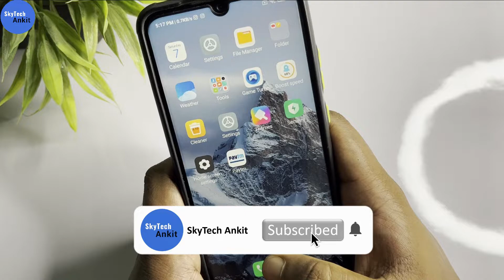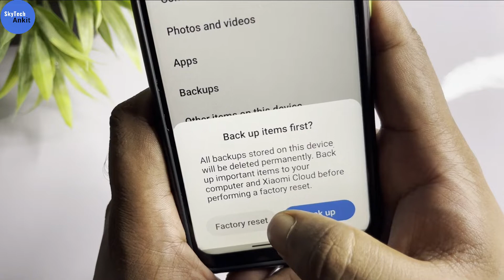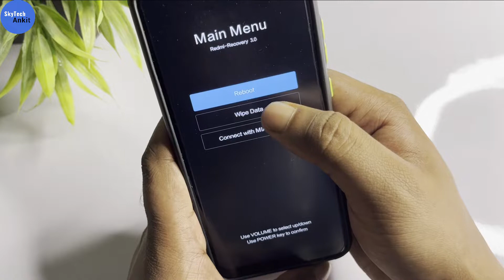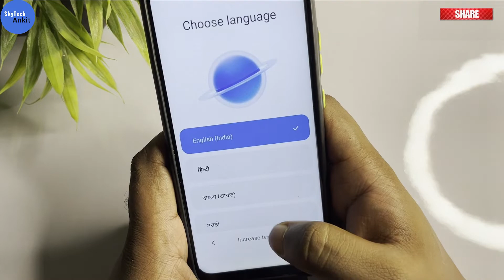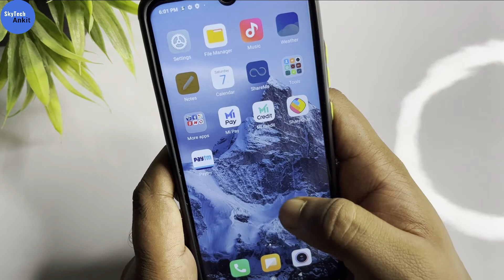mobile ko reset kaise kare | how to reset any android phone | mobile ko hard reset kaise kare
es video me maine bataya hain apne phone ko factory reset kaise kiya jata hain.

how to hard reset any android phone
hard reset any android phone
reset any android phone
factory reset android phone mi
how to reset mi phone
how to factory reset mi phone
how to factory reset phone
phone ko reset kaise kare
how to factory reset android phone
factory reset android phone
reset android phone
how to hard reset android phone
phone ko format kaise kare
mobile ko format kaise kare
android phone ko format kaise kare
format kaise kare